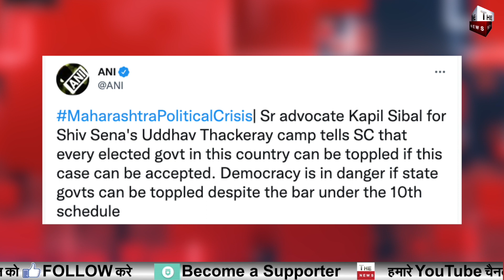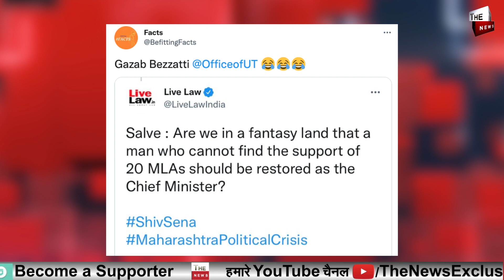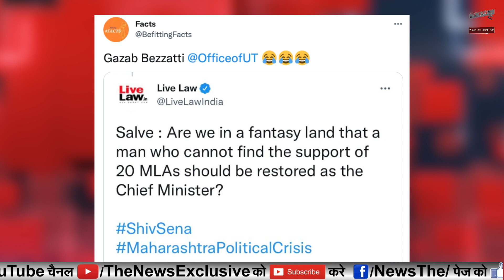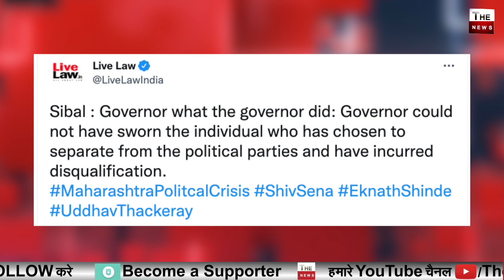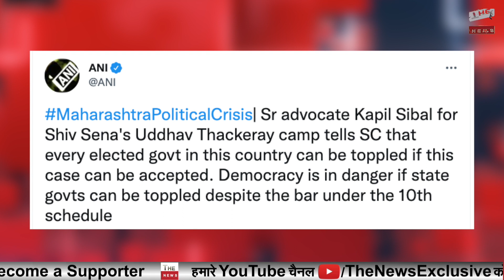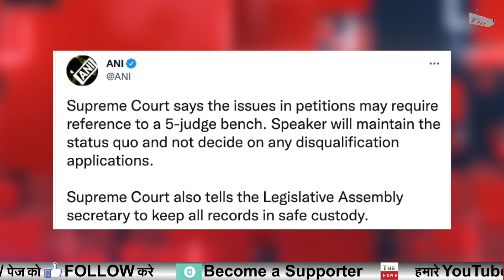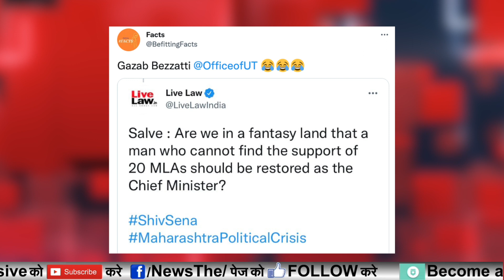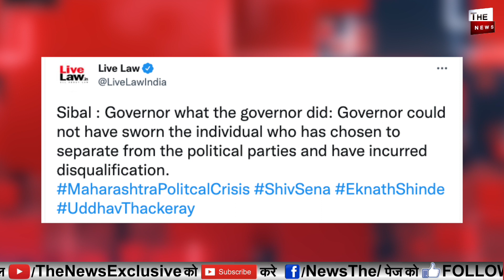सुप्रीम कोर्ट का बड़ा फैसला उद्धव ठाकरे संजय राउत सदमे में Supreme Court से एकनाथ शिंदे को बड़ी राहत